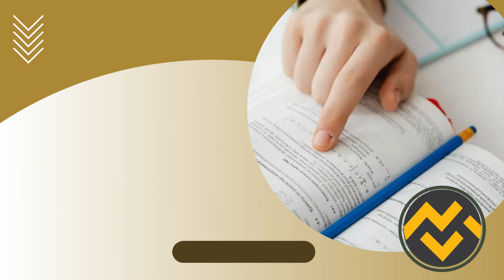Apostila CRP 6 2023 Tecnologia da Informação e Comunicação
➔ Cadastre-se para receber atualizações de todos os concursos 2023. Adquira agora sua apostila para o Concurso da CRP 6 2023 Tecnologia da Informação e Comunicação